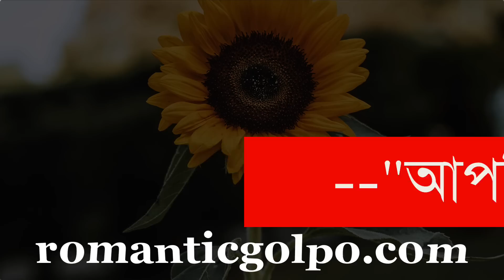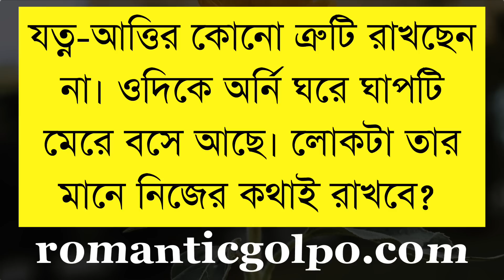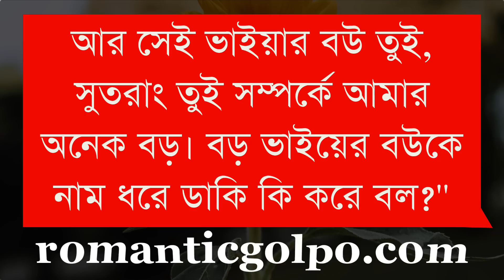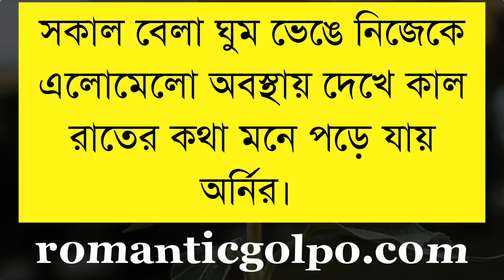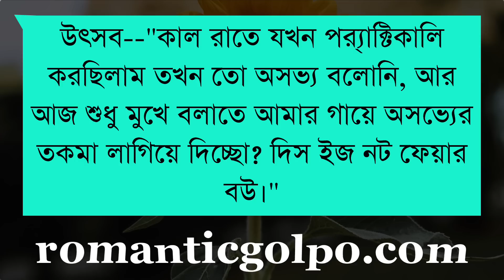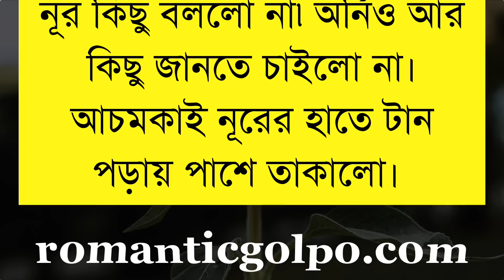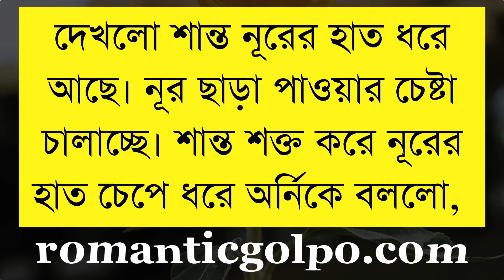বোনের বান্ধবী যখন বউ || পর্ব ১৮ || Bangla Valobashar Golpo || Romantic Golpo